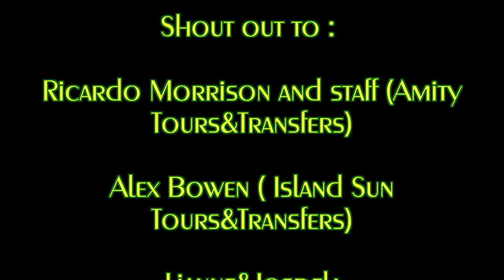Black River JAMAICA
Black River Jamaica. Our Black River Safari tour in St. Elizabeth/Jamaica. Just one of our many excursions while staying in Negril /Jamaica. See crocodiles, mangroves and a stunning nature.